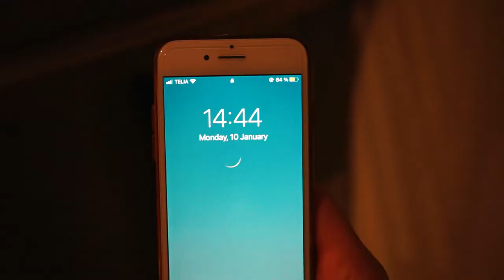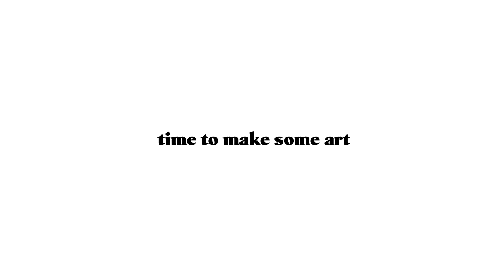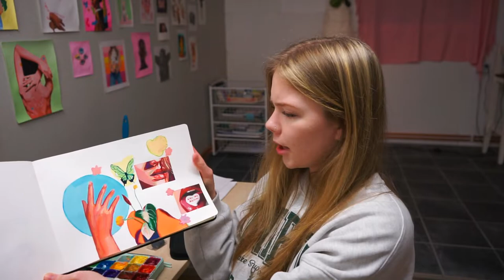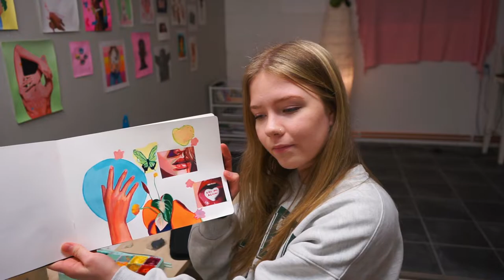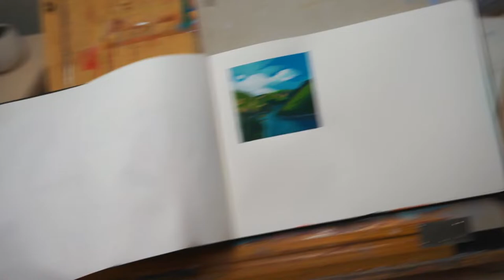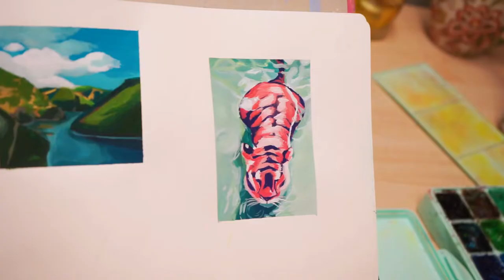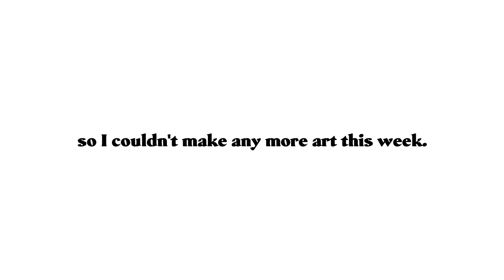✧ a realistic week in my studio ✧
☾ questions you might wanna know ☽
how old am I? - 22
where do I live? - Sweden
what do I use to edit? - Sony Vegas Pro 17
what camera do I use? - Sony a7ii
what microphone do I use? - Rode MicroPhone Rycote